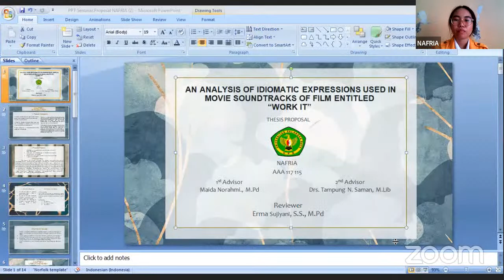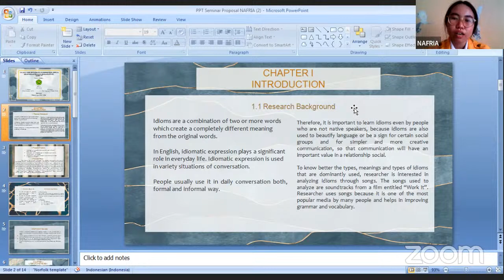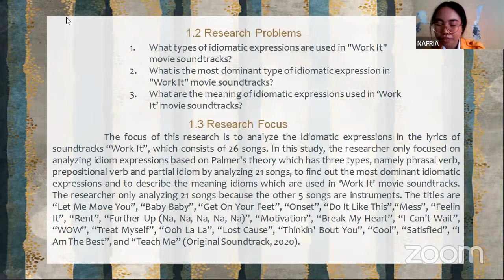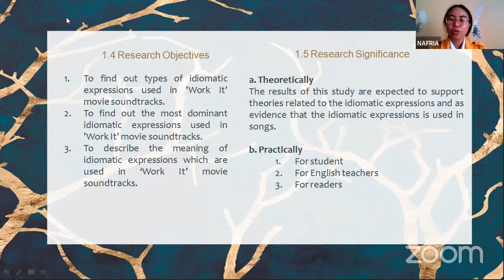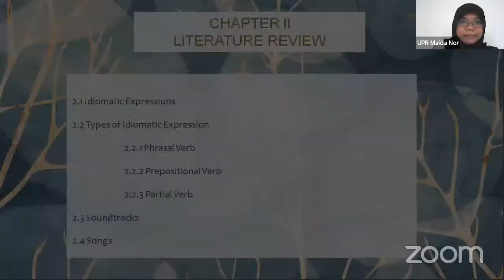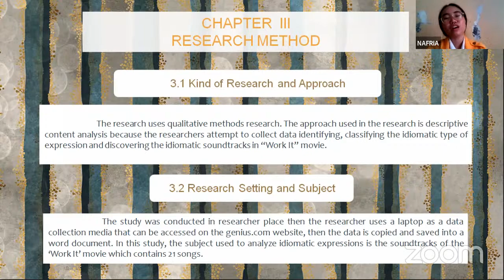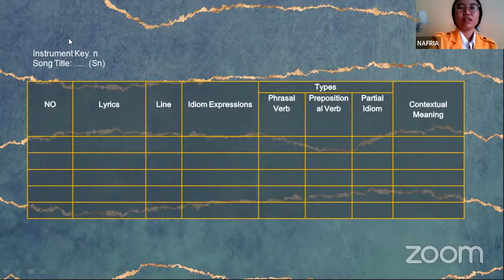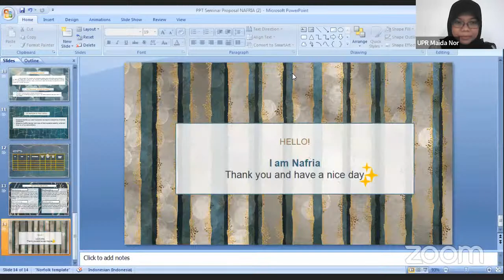PROPOSAL : NAFRIA AAA 117 11